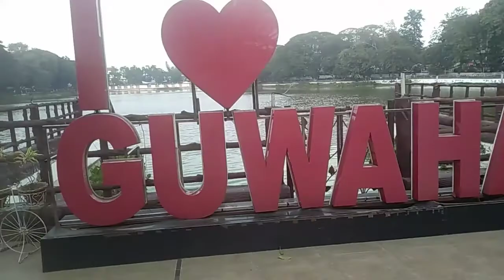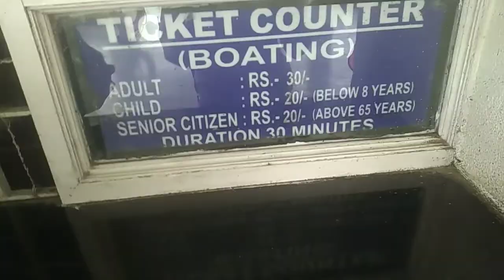দীঘলীপুখুৰীত নাওঁ চলাই পৰিলো